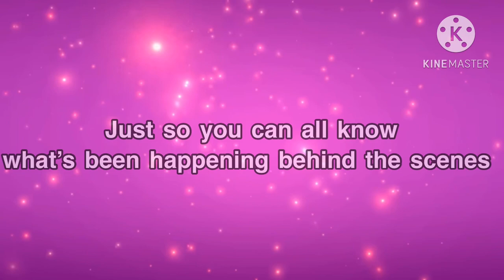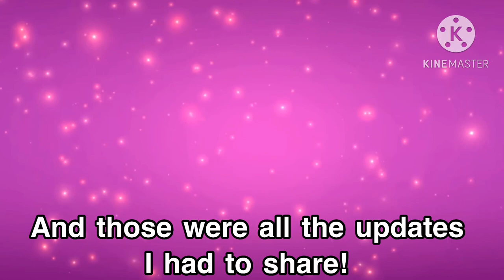2023 Channel Update! (Kawaii Crystals, Dreaming! Colors of the Rainbow, and More)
First video of 2023, sorry for not posting!